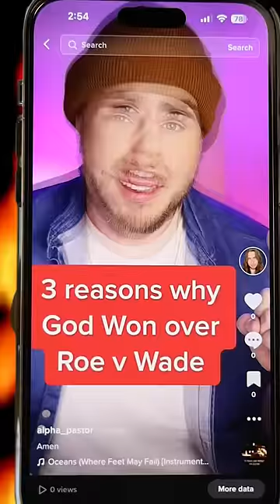Alpha Pastor In Hell